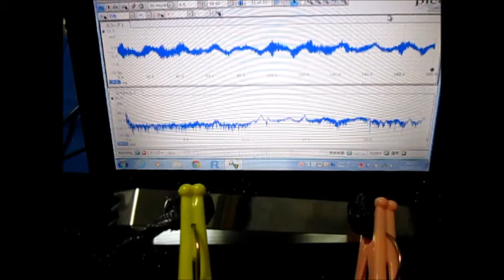オリジナル超音波実験 （超音波システム研究所 Ultrasonic-labo）